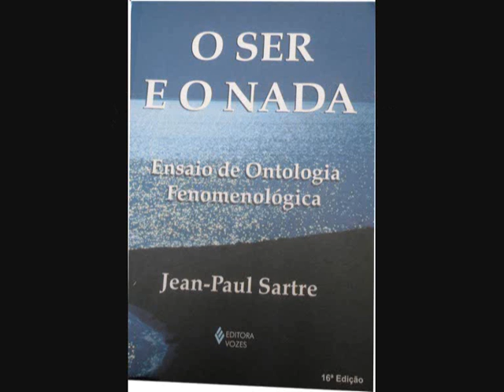Grupo Sartre da Cidade do Recife - Resenha SER e NADA 01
Esse é um vídeo que traduz para o português, a resenha contida na Enciclopédia Garzanti di Filosofia, org. Gianni Vattimo.

Sem fins lucrativos, é uma cortesia de Lúcio Mustafá e de Philosopharte Channel para o Grupo Sartre da Cidade do Recife.